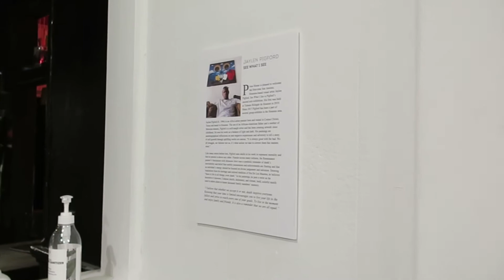Jaylen Pigford: See What I See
Jaylen Pigford (b. 1996) is an Afro-Latino painter born and raised in Corpus Christi, Texas and based in Houston. The son of an African-American father and a mother of Mexican descent, Pigford is a self-taught artist and has been creating artwork since childhood. He sees his work as a balance of light and dark. His paintings are autobiographical reflections on past negative experiences and adversity to tell a story of self-growth through uplifting works on canvas.